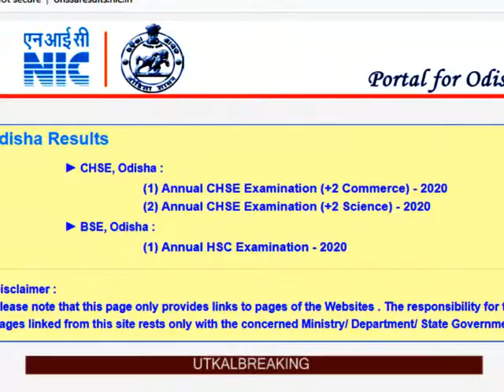publishing commerce result in odisha by utkal breaking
ପ୍ରକାଶ ପାଇଲା +୨ ବାଣିଜ୍ୟ ପରୀକ୍ଷା ଫଳ ଆଜି ପ୍ରକାଶ ପାଇଛି +୨ ବାଣିଜ୍ୟ ପରୀକ୍ଷା ଫଳ ଏହା ସୂଚନା ଦେଇଛନ୍ତି ଗଣଶିକ୍ଷା ମନ୍ତ୍ରୀ ସମୀର ରଞ୍ଜନ ଦାସ କରୋନା ଯୋଗୁ ପରୀକ୍ଷା ଫଳ ପ୍ରକାଶ ପାଇବାରେ ବିଳମ୍ବ ହୋଇଥିବା କହିଛନ୍ତି ମନ୍ତ୍ରୀ ତେବେ ଚଳିତ ପରୀକ୍ଷାରେ ଝିଅଙ୍କ ତୁଳନାରେ ପୁଅ ଅଧିକ ପାସ କରିଛନ୍ତି by utkal breaking